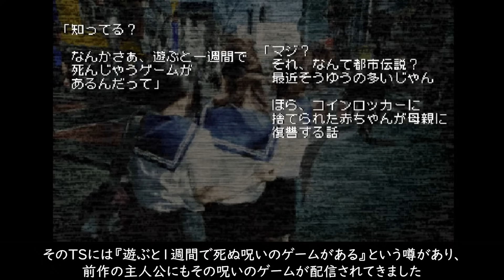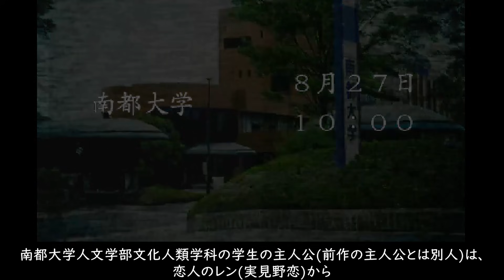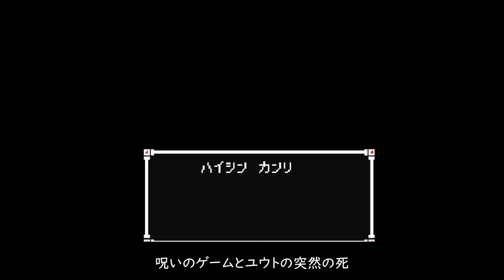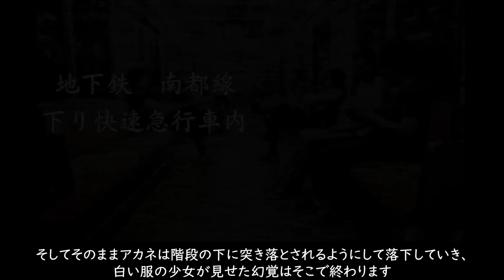【解説】呪いのゲエム再び！鬱すぎると話題の衝撃の結末とは…？ ナナシノゲエム目 ストーリー解説【ナナシノゲエム目】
有料メンバー会員募集中！メンバー限定の解説動画など特典盛りだくさんです！

「このゲームを1週間以内にクリアしなければ、死ぬ……」
 呪いのゲームの世界で起きた現象が、現実にまで反映されるという斬新な発想でホラーゲームの新境地を開いた『ナナシ ノ ゲエム』のシリーズ第2弾。
本作で主人公に突然配信される呪いのゲームは、ACTとRPGの2ジャンルに増え、これらを7日以内にクリアしなければ死が訪れる。
本作では、DS本体縦持ちによりプレイヤーの主観視点を2画面で再現。右画面にはリアルな情景、左画面には謎解きに結びつく"見えるはずのないもの"が映し出される。
通常は3D画面をタッチペンと十字キーを使って探索。
タッチペンをスライドすることで視点変更が可能となる。
一方、呪いのゲームは通常通りDS本体を横持ちに戻して操作することになる。

【各種SNS】